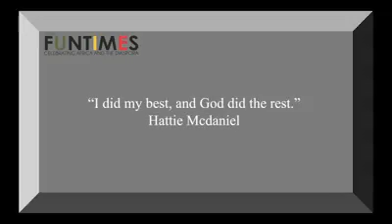Hattie McDaniel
Actress and singer HattieMcDaniel was the first Black American to win an Academy Award for her role in the movie, "Gone With The Wind." She inspired generations to believe in themselves.